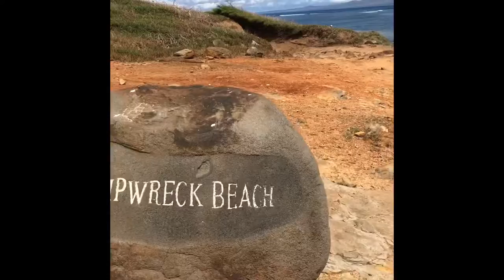Snorkeling Lana’i and Shipwreck Beach W/ GoPro hero 7